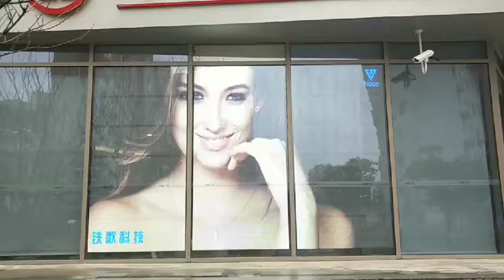For ICBC bank in different locations